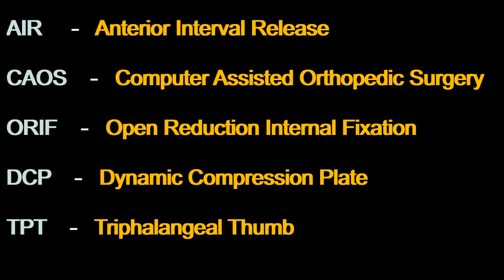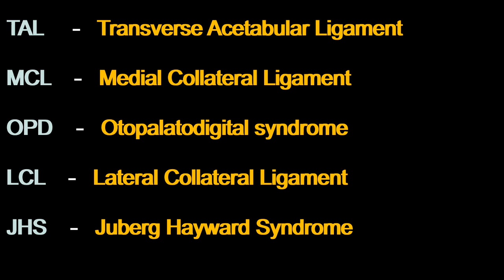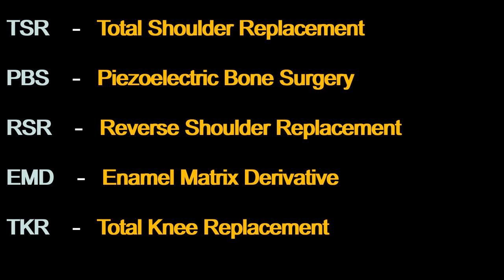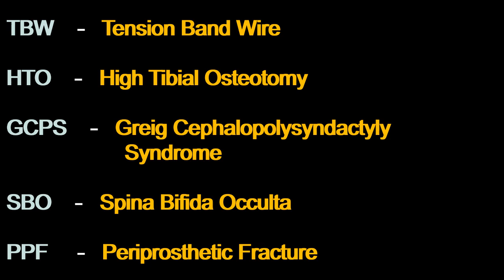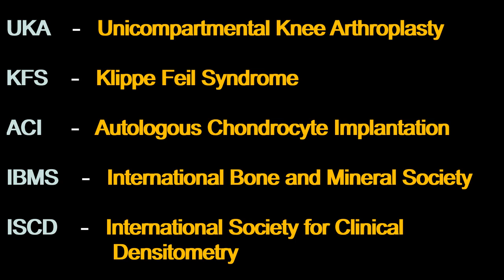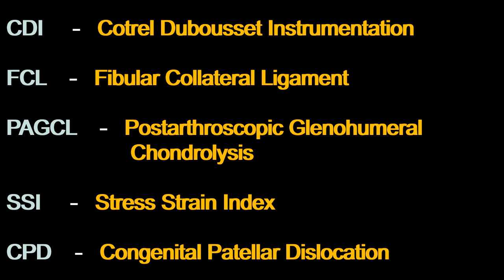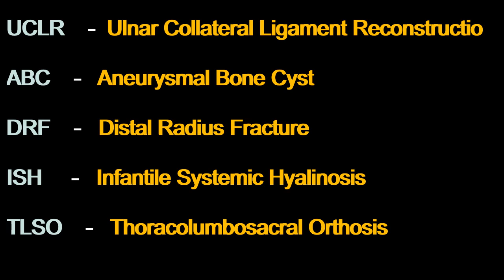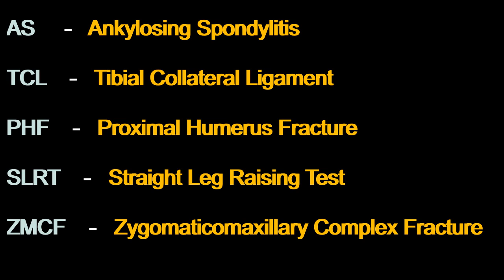100 Abbreviations and Acronyms related to Orthopaedics | Part 1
This video will show you Abbreviations and Acronyms related to Orthopaedics.